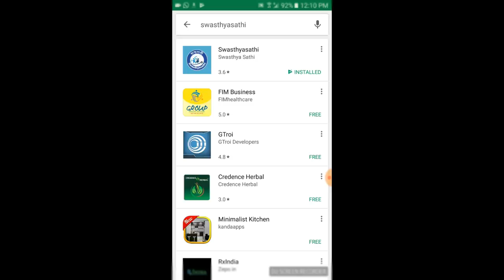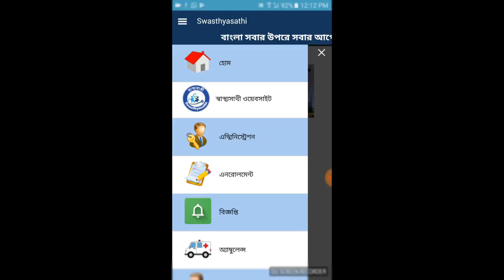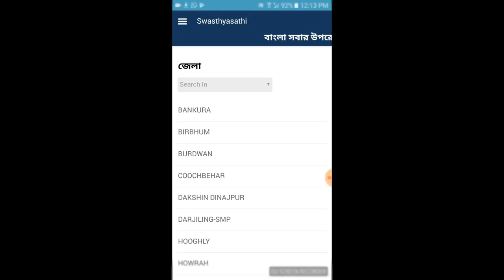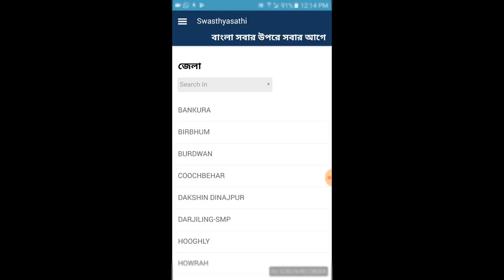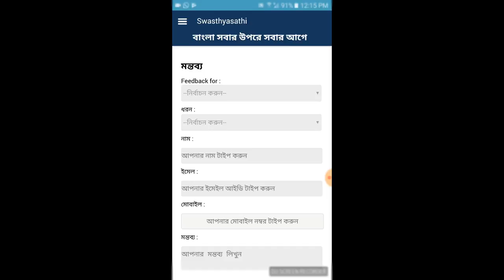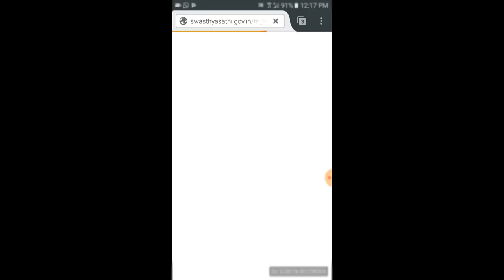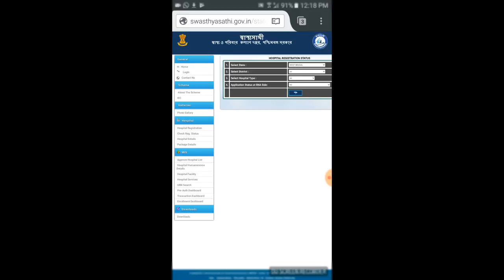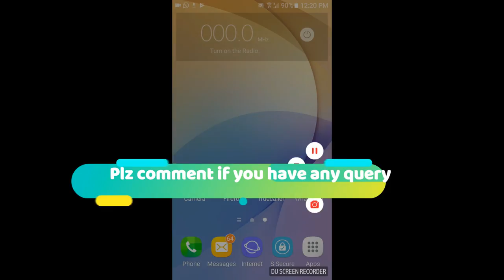SWASTHYA SATHI স্বাস্থ্যসাথী App for Android Phone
In this video, I have discussed on Swasthya Sathi App for Android phone.